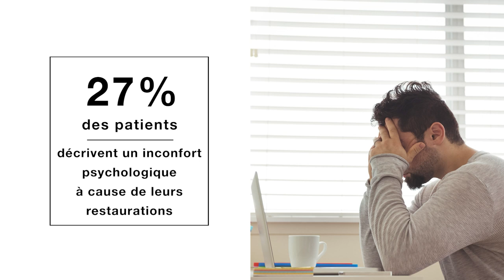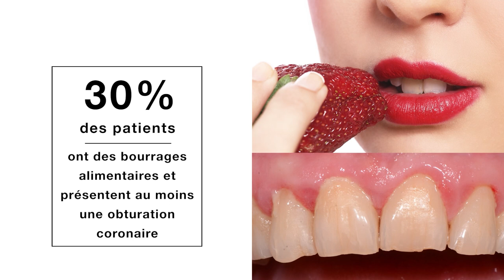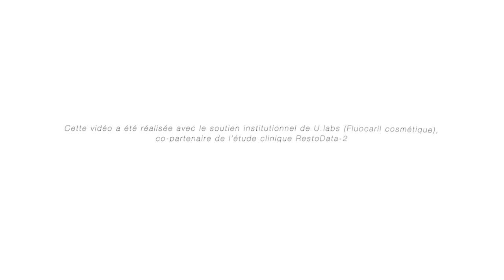🔍 Ce que nos patients nous révèlent #04 : comment nos patients ressentent leur bouche ?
Découvrez le dernier épisode de notre série avec le Dr Franck Decup 👨🏻‍⚕️
Il vous dévoile, à travers une nouvelle études scientifique, le ressenti buccal 👄 de vos patients pour mieux les comprendre au cabinet !

🎥 Cette vidéo a été réalisée avec le soutien institutionnel de U.labs (Fluocaril cosmétique), partenaire de l’étude clinique RESTO-DATA.

🔍 What our patients reveal #04: how do our patients feel about their mouths?

Discover the latest episode in our series with Dr Franck Decup 👨🏻‍⚕️
Through a new scientific study, he reveals how your patients feel about their mouths 👄 so you can better understand them in the office!

🎥 This video was produced with the institutional support of U.labs (Fluocaril cosmetics), partner of the RESTO-DATA clinical study.